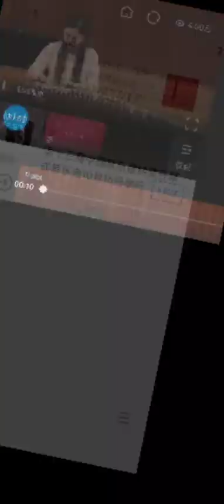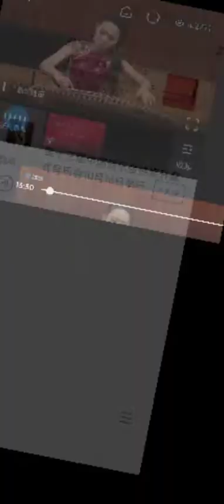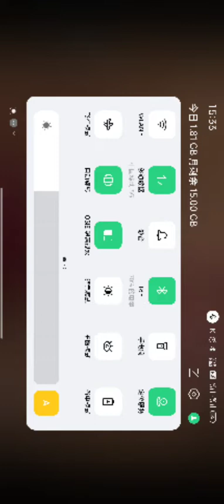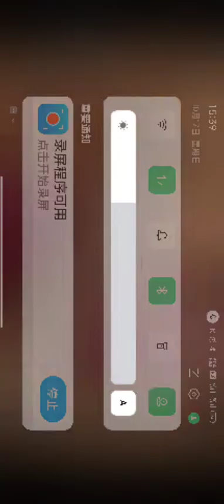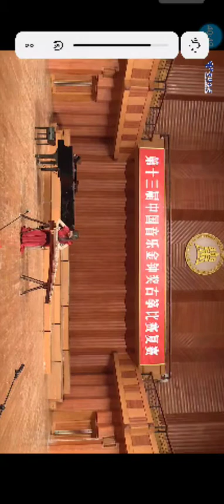第十三届金钟奖古筝大赛下午场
高雄大火  哀悼 神州13号 宇宙飞船 王亚平 杨洁篪 瑞士 谈判 限电 贸易战 金融战 外交部 华春莹 007 芯片 长津湖 吴京 易烊千玺 陈凯歌 徐克  林超贤 华为 孟晚舟 回家 刘乐 今夕 音乐🎵 好听 流行 古典 美丽 敦煌 古筝 珠海 航展 歼20  轰20 牛🐮B